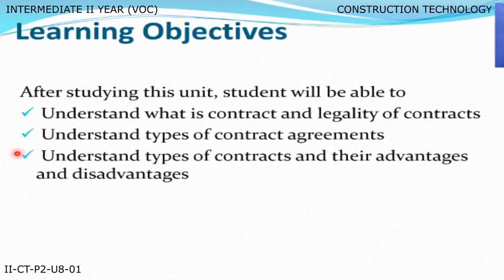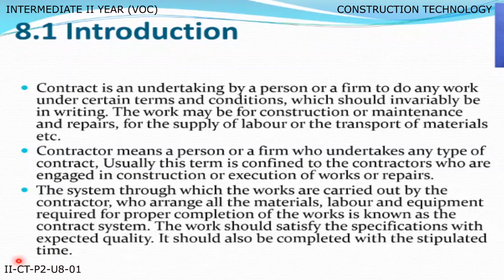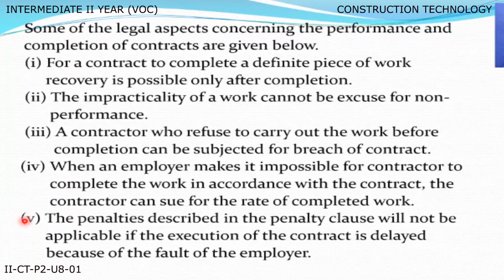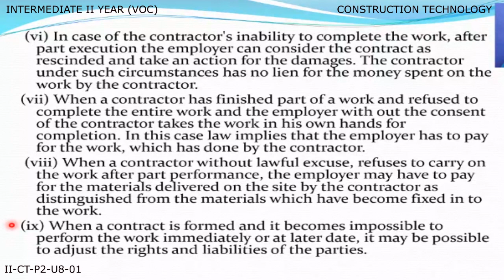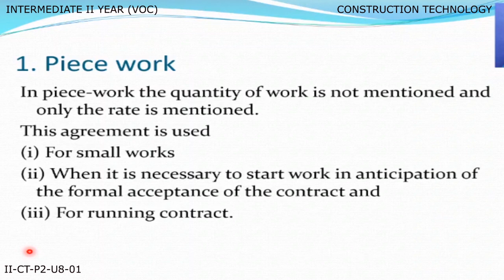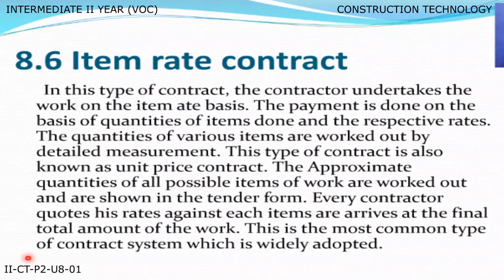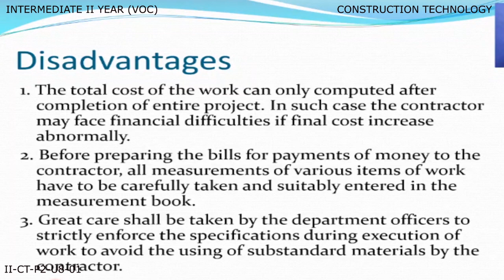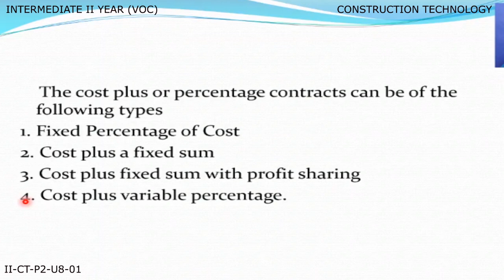II CT P2 U8 01-VOCATIONAL